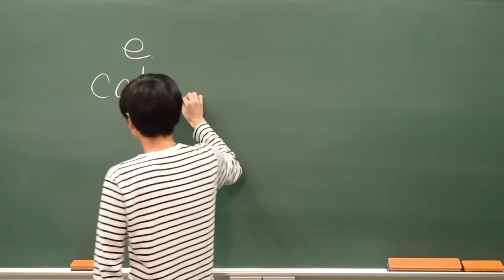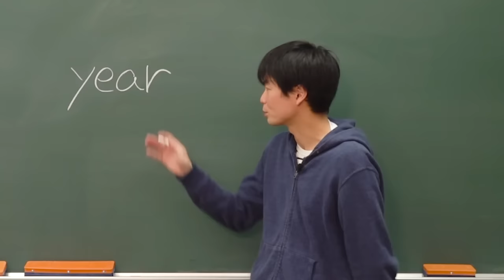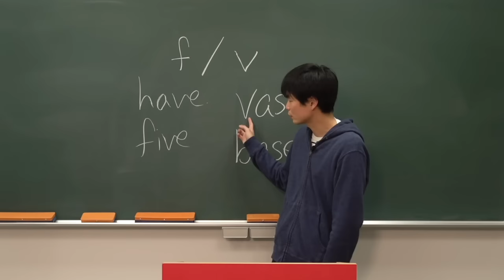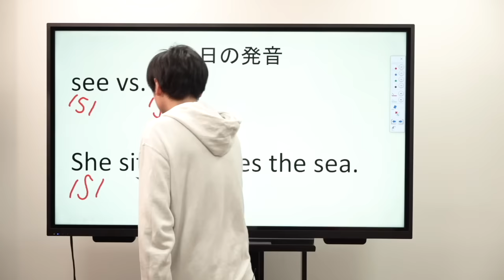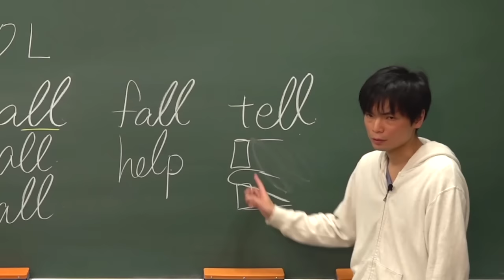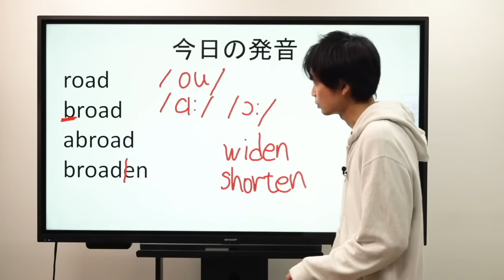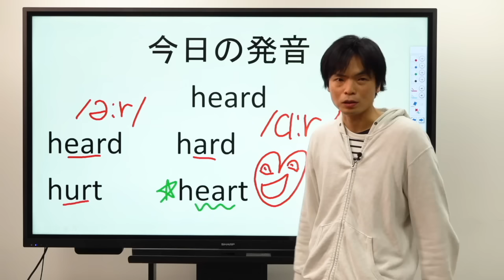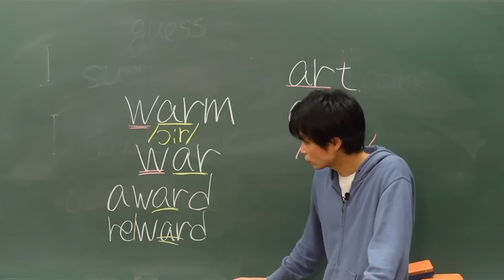英語発音講座総集編【音の出し方とルールを覚えろ！】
‹出演者情報›
もりてつ
発音指導士